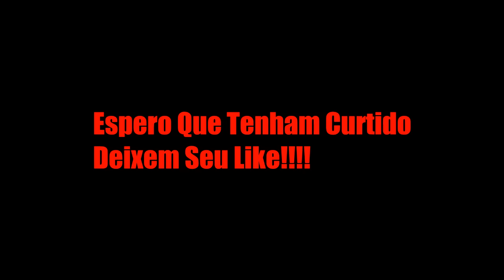O RAGEEEE INSANO DO JACK!!!!!